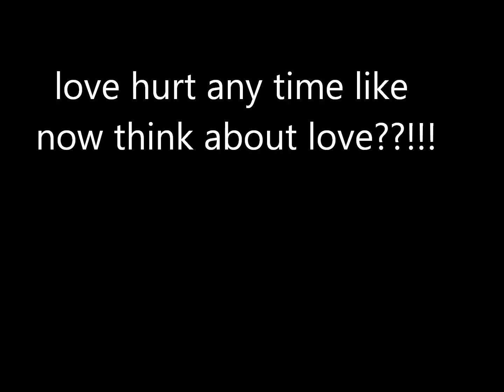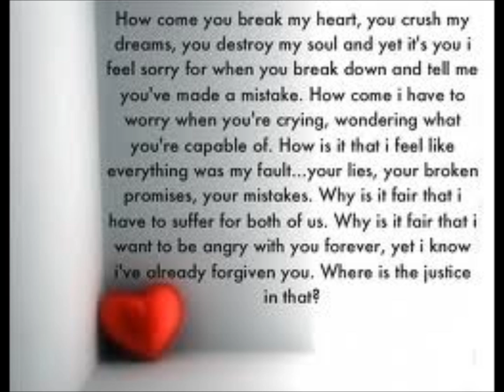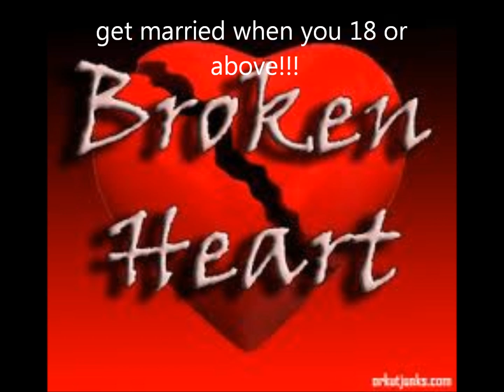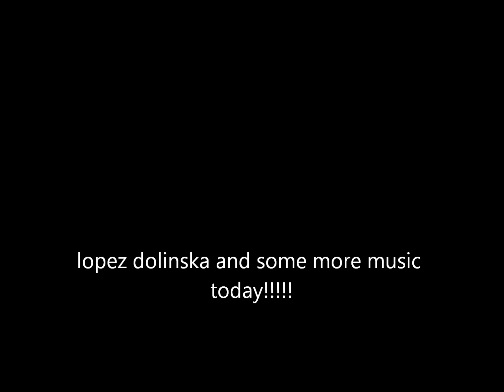romane gila 2012 new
it is about love